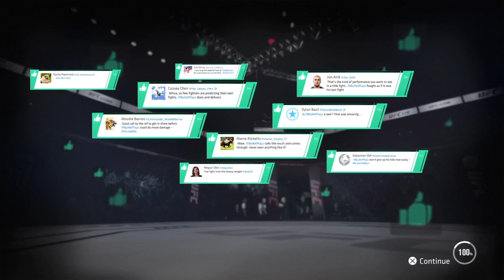EA SPORTS UFC 3 My Career Mode Episode 25 5 Rounds